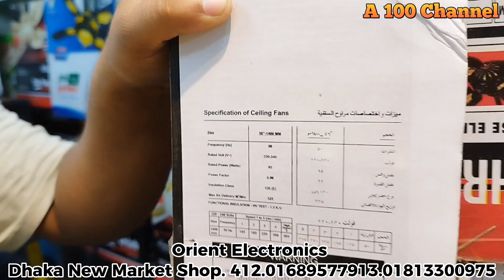সস্তায় কিনুন অরজিনাল পাকিস্তানি সিলিং ফ্যান Pak Punjab Super Ceiling fan(Made in Pakistan)pakistan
সস্তায় কিনুন অরজিনাল পাকিস্তানি সিলিং ফ্যান  ওয়ারেন্টি কার্ড টা বুঝে নিবেন পাকিস্তানি অরজিনাল পাক পাঞ্জাব
 Specification of Ceiling Fan
Model- Chroma
Rpm.365
Size- 56"
Frequency (Hz)- 50
Rated Volt (V-)- 220-240
Rated power (Watts)- 110
Power Factor - 0.98
Insulation Class- 120 (E)
Max Air Delivery M/Min- 325

Please Inbox Us For Order.

Orient Electronics Dhaka New Market Shop.412.Call.☎️ imo.Whp.01689577913. 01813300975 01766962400

🕑Delivery Time 24 to 48 Hour
💌 For Order Plz inbox me ur address and Phone no. Or
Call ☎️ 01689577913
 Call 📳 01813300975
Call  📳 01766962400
🚛 Inside Dhaka Metro 🕑48 Hours
Outside Dhaka Metro  🕑72 Hours